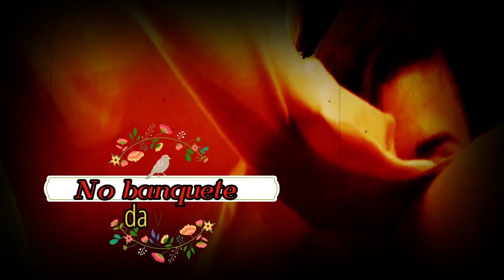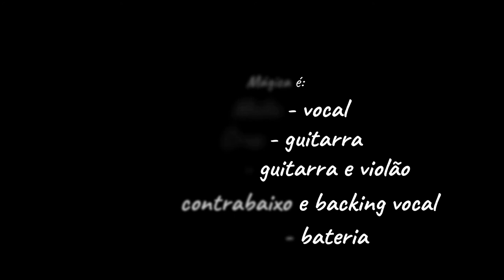Lyric Video Bocage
"BOCAGE" composta por Rubens Mello é  uma homenagem ao poeta português, mestre do Erotismo, e que define a identidade sonora da banda Vitrola Mágica, com letras mais poéticas e sensuais. Vale a pena conferir. o vídeo está incrível.
Para uma experiência de imersão, ouça com fone de ouvido.